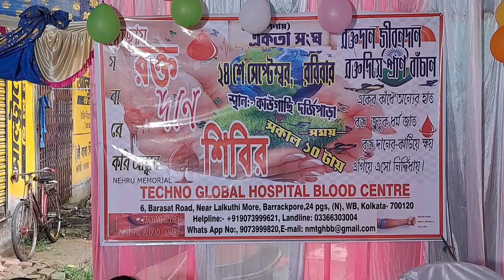কাউগাছি দর্জি পাড়া একতা সংঘের পক্ষ থেকে আয়োজন করা হলো রক্তদান শিবির উপস্থিত সাংসদ